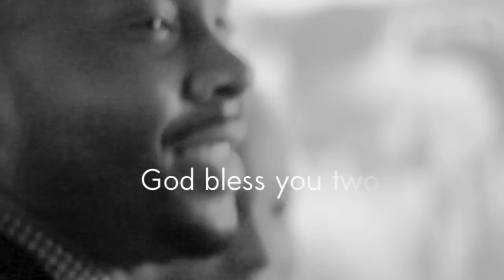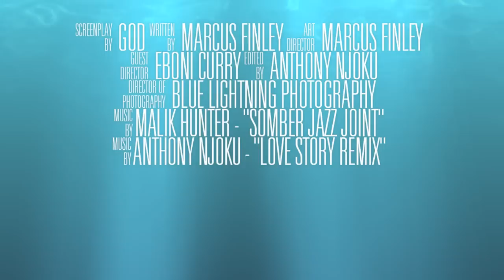M + R: the Engagement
Marcus and Rakia get engaged